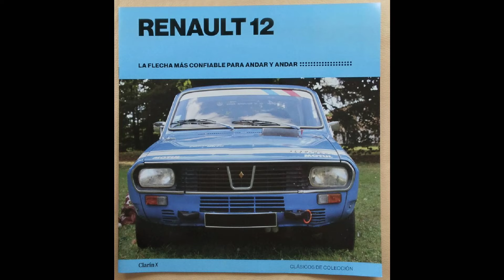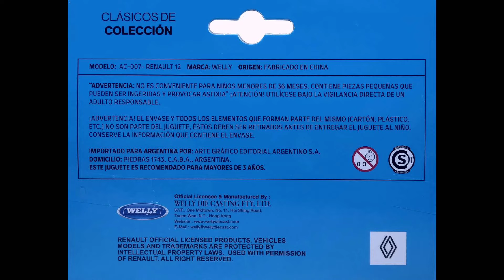Renault 12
Renault 12 TL . Parte de mi colección. Auto clásico que vuelve a mi familia en formato a escala. Espero les guste. Los leo en sus comentarios. Saludos para tod@s.